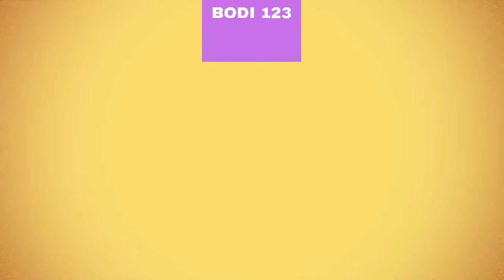THE GUARDIAN OF THE GALAXY GAME CHAPTER 1 EPIZOD 1